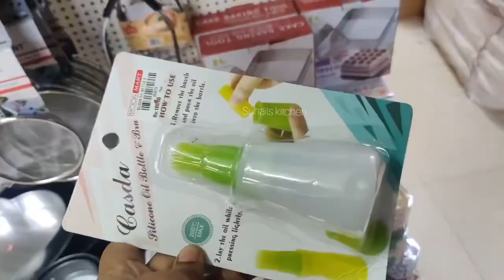Suhail kitchen Vlog - Moonmart @suhailskitchen